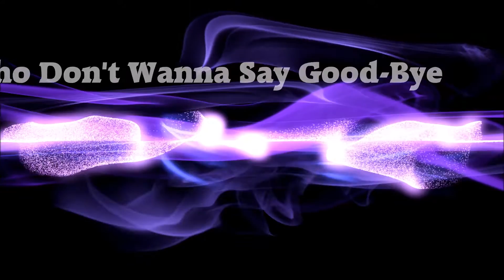New Music - Michael Coleman "Every Second is a Lifetime" - Texas Music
New Music release for Texas Country Radio. Michael Coleman releases new song "Every Second is a Lifetime".
Written & published by Roger Murrah. The song was recorded in Nashville Tennessee at Fox Mountain Studios. Produced by Oak Ridge Boy's lead guitarist, Roger Eaton. Performed by Michael Coleman formerly (Caney Creek Music) out of Houston Texas area